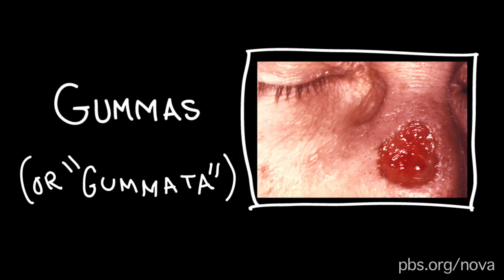16th Century Nose Jobs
Gross Science: Thinking about getting a nose job? Thank goodness it's not the 16th century.

Produced, edited, and hosted by Anna Rothschild
Written by Anna Rothschild and Alison Bruzek
Researched by Alison Bruzek

Production Credits:

(Behandlung Syphiliskranker) Wikimedia Commons/Public Domain
(Gumma) CDC via Wikimedia Commons/Public Domain
(Illustrations of 16th Century Nose Job) Gaspare Tagliacozzi/Public Domain
(Tycho Brahe) Wikimedia Commons/Public Domain
(Pfiff_whistle.wav) Freesound/tommorawe (Public Domain)